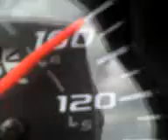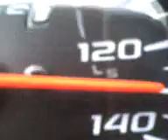eu a 150kmh na reta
tocando com o motor original.